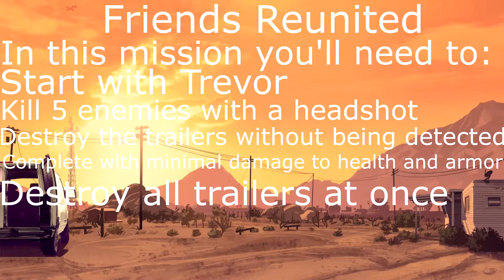Friends Reunited | Grand Theft Auto V walkthrough no commentary episode 18